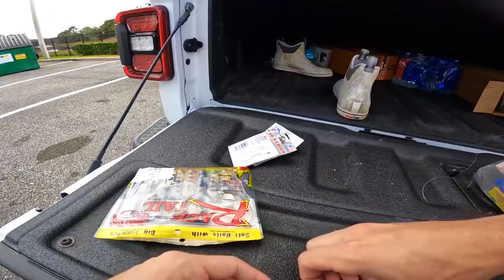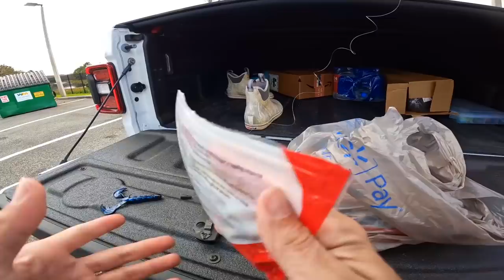Catching GIANT Bass in URBAN Canals (Bank Fishing)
In this bass fishing video I go searching for giant bass while fishing urban canals in Florida! I ended up catching my first bank fishing bed bass of 2022 in this bass fishing video as well! Do you like canal fishing? Have you ever gone canal fishing? Do you like bank fishing? Would you like to see more canal fishing videos? Let me know if you like these bass fishing videos / giant bass fishing videos. Also leave your feedback on the canal fishing videos / bank fishing videos. Now lets go searching for giant bass while urban canal fishing!